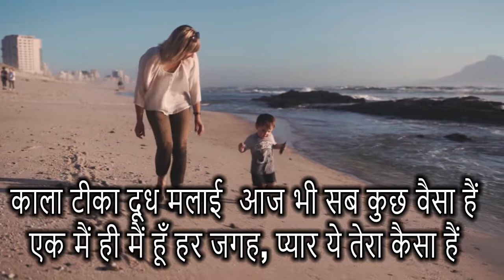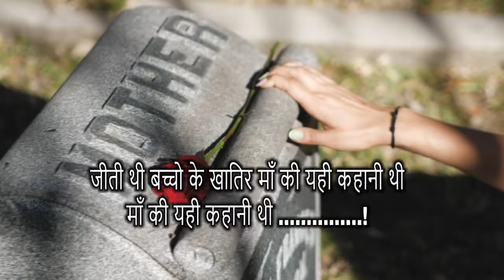Mother's day poem in Hindi | Hindi Poem on mother | माँ पर कविता |Maa par Kavita in Hindi | meri maa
माँ! पूरे संसार में एक माँ ही तो है जो हमारी ख़ुशी के लिए कुछ भी ख़ुशी ख़ुशी क़ुर्बान कर देती है। उस माँ का क़र्ज़ तो कभी चुकाया नहीं जा सकता, पर उसका गुणगान और धन्यवाद तो कर सकते हैं। तो आइए, उस माँ को करें सलाम, इस कविता के माध्यम से,
माँ पर कविता | Poem on My Mother in Hindi for Class 1 | Maa par Kuch Line | Maa par Kavita in Hindi
Poem on My Mother in Hindi for Class 1

Maa par Kuch Line

Poem on My Mother in Hindi for Class KG

Poem on My Mother in Hindi for Class 2

माँ पर कविता

Maa par Kavita in Hindi

माँ पर एक कविता

माँ पर कविता इन हिंदी

माँ पर छोटी कविता

hindi poem on mother

meri maa poem in hindi

poem on mother in hindi

small poem on mother in hindi

Poem on mother for hindi day

hindi rhymes
mother's day status, mother day whatsapp status, short poem on mom, chhoti see kavita mother day par,

# माँ पर कुछ लाइन्स

# माँ की महिमा पर कविता
mother day gift, gift for mother's day